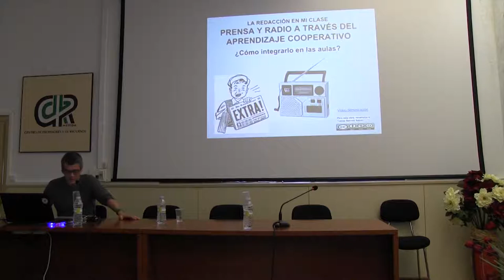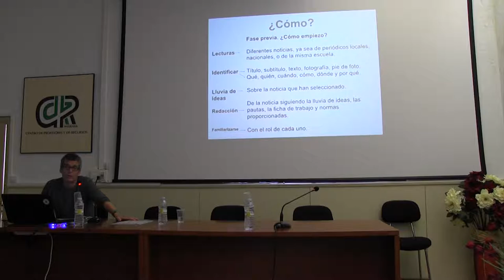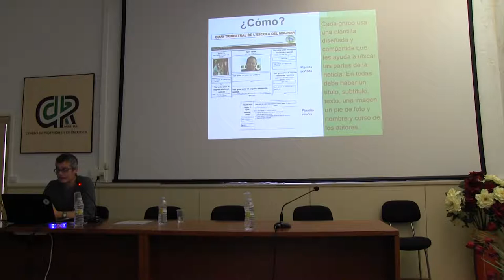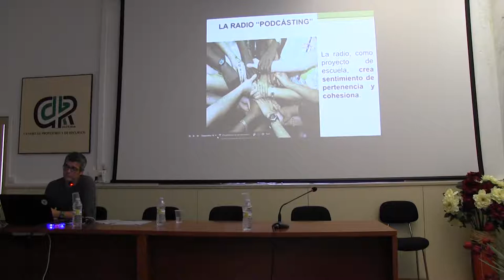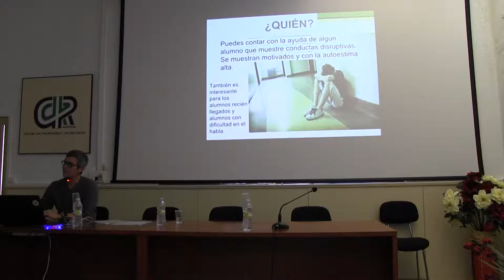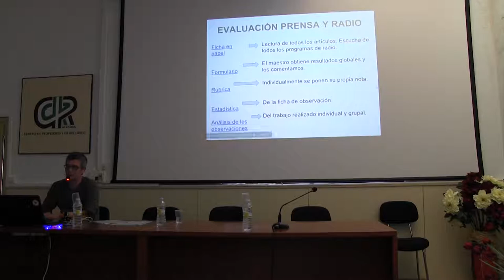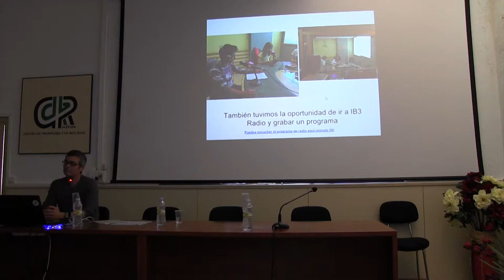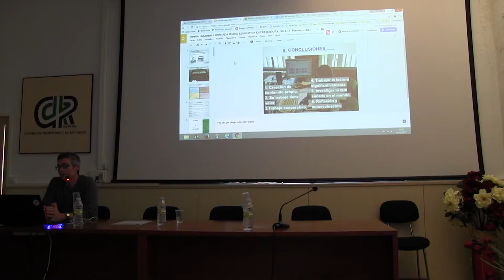Tomeu Barceló interviene en la Jornada de RadioEdu